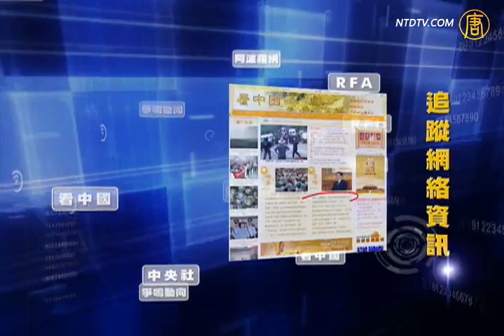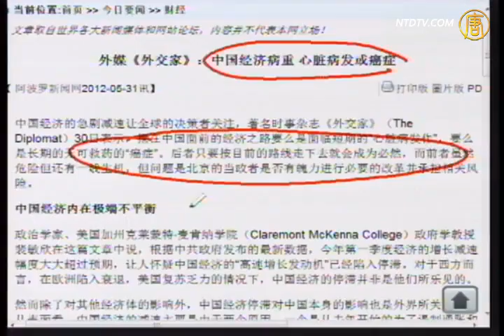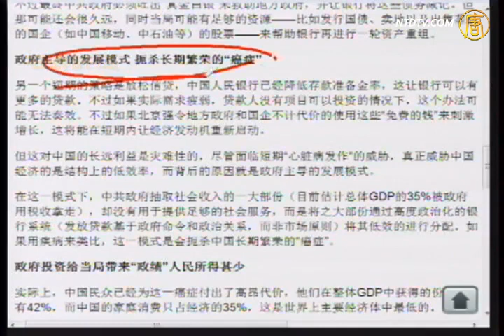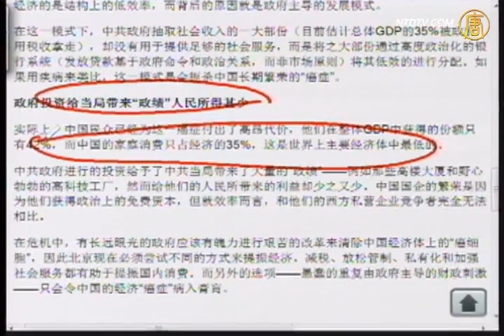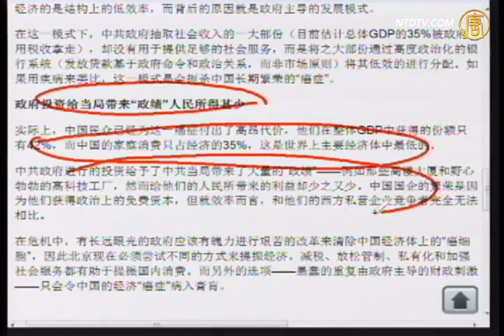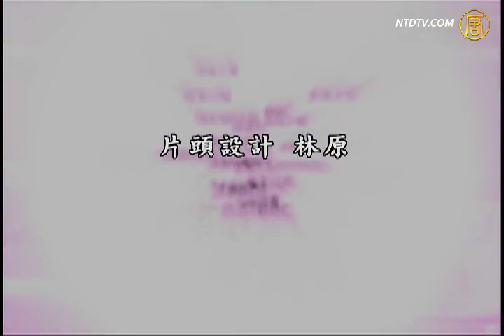【石涛评述】中国经济病重 心脏病发或癌症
【新唐人2012年6月1日讯】【石涛评述】(200)中国经济病重 心脏病发或癌症：中国财富的百分之九十以上的被太子党占有。